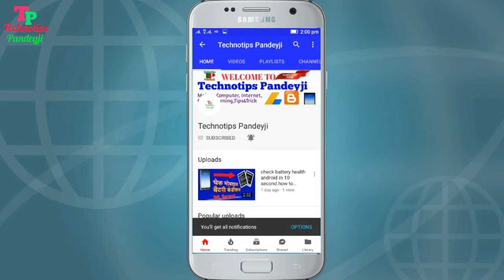Mobile Touch,mobile display (Lcd),Mobile Tafan Glass Wholesale Price and Full Information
How to Increase Jio Internet Speed। Increase Jio Speed 3x More With Proof"
1- Mobile Touch Wholesale price
2- Tafan Glass wholesale price
3- Mobile Lcd display Wholesale price
4- Mobile glass(tafan) vs mobile touch and  mobile display

Hello Friends,
हमारे चैनल पर आपको tech news, Mobile, Computer, Internet, Blogging, Earn Money Online और application से related सारी जानकारी हिन्दी मे मिलेगी.
मैं रोज नई विडियो अपलोड करने की कोशिस करूँगा, जिस से आप लोगो को जायदा से जायदा जानकारी मिल सके.
तो दोस्तों अगर आपने अभी तक हमारा channel subscribe नही किया है तो प्लीज subscribe कर लें और notification bell को भी enable कर ले जिससे हमारे नयी विडियो की अपडेट आपको मिलती रहे.

हमारे साथ जुड़ने के लिए धन्यबाद

TECHNOTIPS PANDEYJI